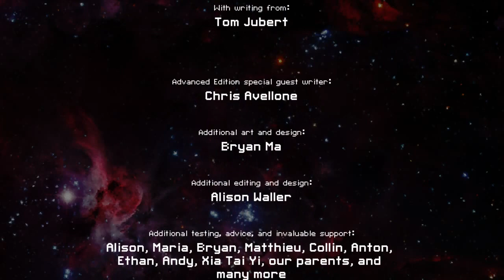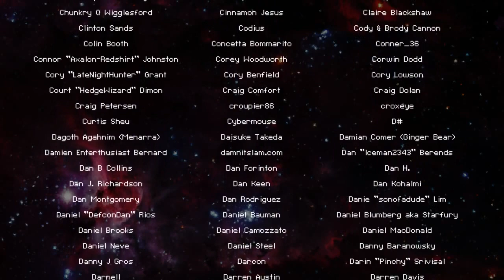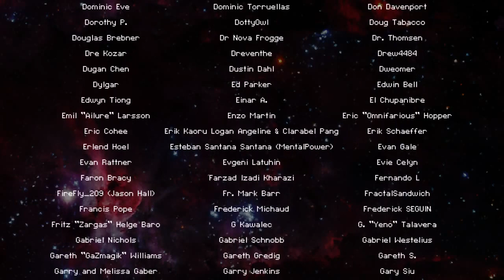The Flakining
The Quad Flak run of dreams.

LethalFrag harnesses the flak power of his Lanius ship, Steve Boat in this FTL advanced edition run.